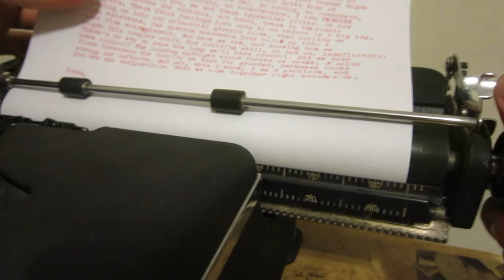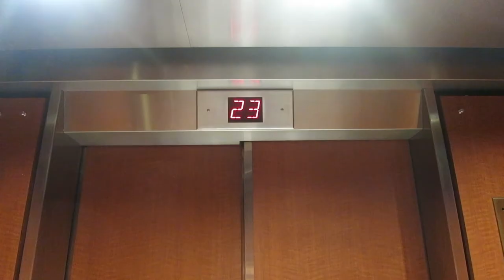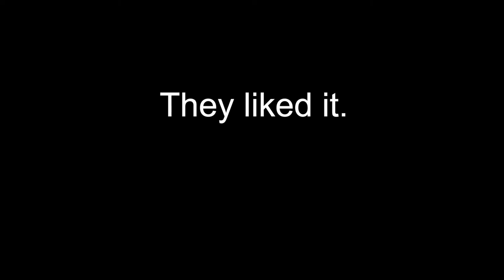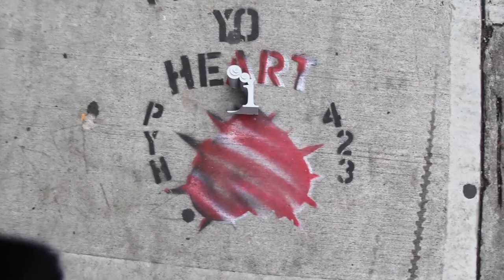The Making of Light-Hearted: A Perfect Symbiosis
Dear Beatrice,
What a week - huh. That Symbiosis festival was a whirlwind, and I'm sure you felt it more than I did, being the director and editor and all. A month has already passed, and to help stay in touch with this chaotic and fun fun experience, I made this "making of" video. Thanks again for all your light: your tremendous support, your superhuman strength and your smiles  : )

Yours,

Fluffy fluff

ps sorry for the unflattering squeaky voice scene, i couldn't resist. however, i must say that upon re-watching this video, it really makes me envious of your public speaking prowess - yes

original title = Imagine Science Film Festival: Symbiosis 2016
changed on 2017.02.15